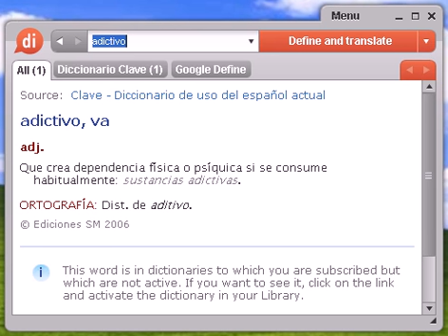Definición de adictivo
adictivo, diccionario, definición, significado, español, castellano, dixio, adictiva, adictivas, adictivos